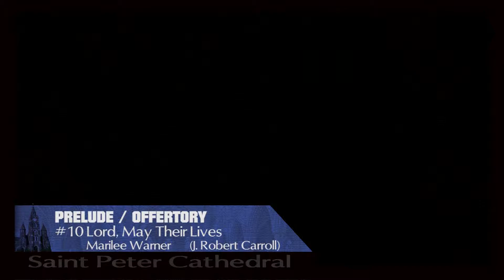PRELUDE / OFFERTORY #10 Lord, May Their Lives (J. Robert Carroll)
Sample of selections produced for Saint Peter Cathedral (Erie, Pennsylvania) to aid engaged couples in planning their wedding music.